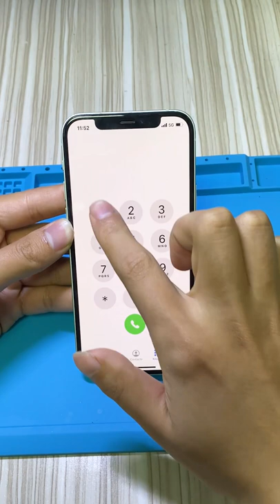iPhone 12 Ear Speaker Not Working Repair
iPhone 12 ear speaker not working? Here is the fix.